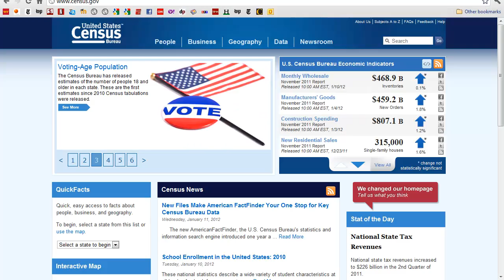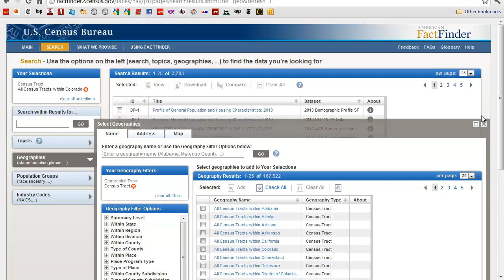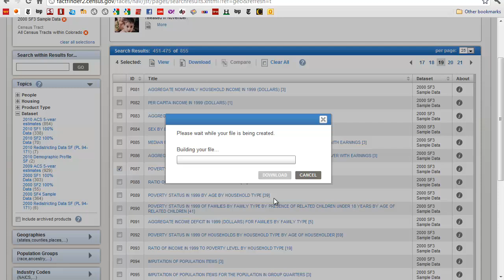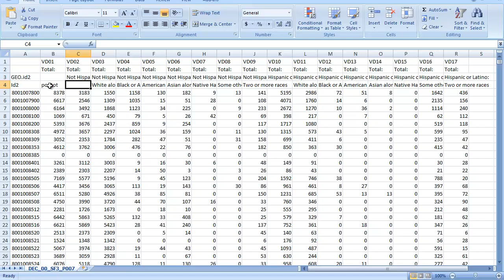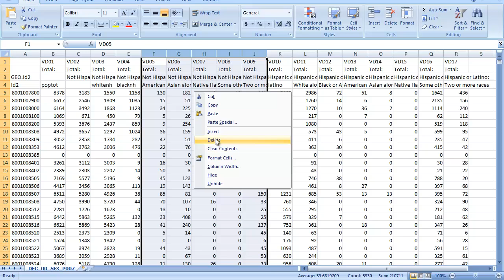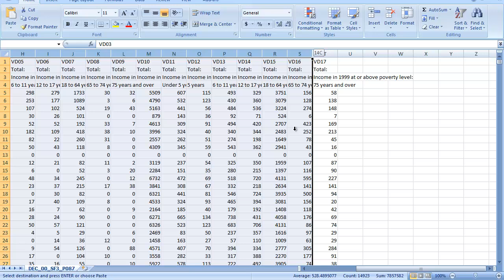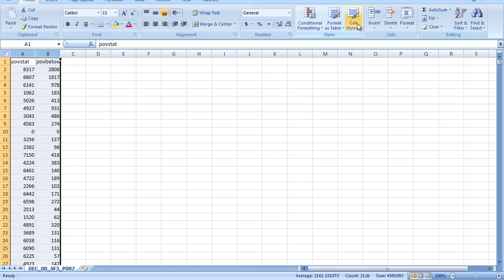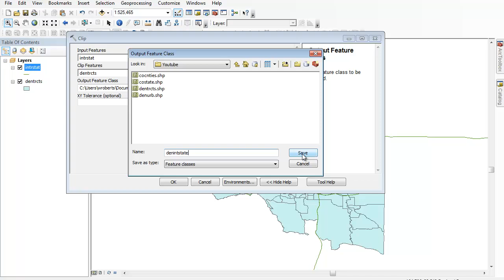GIS Tutorial: Downloading Census Data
This tutorial shows you how you can download additional Census data to bring into GIS and join to your working shapefile.